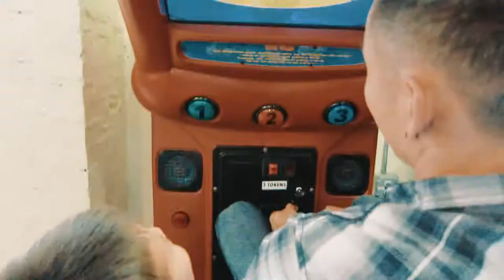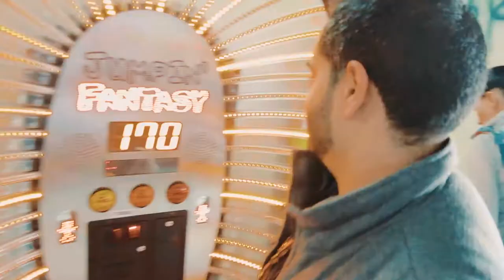Fish in a TOASTER!!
Lana's 3rd Birthday at Kidz Village. The kids cook in the kitchen and create some weird concoctions. Jin is so late with his 10" wheel scooter. Lots of dancing fun and we play some arcade games!